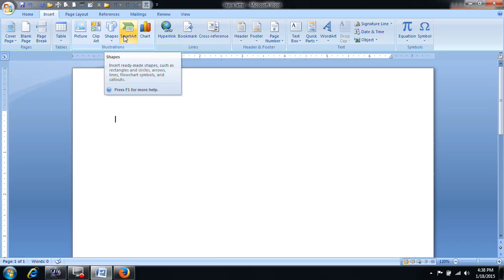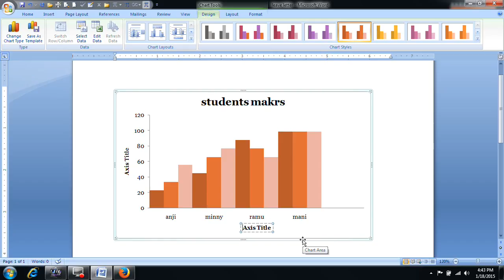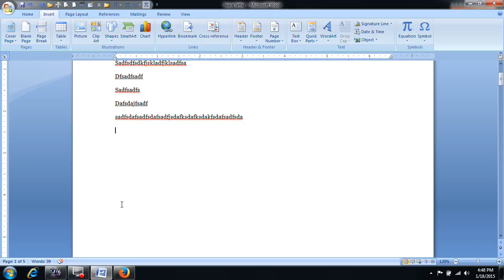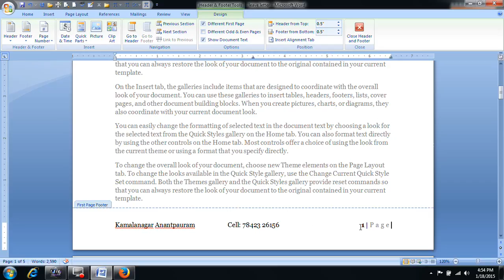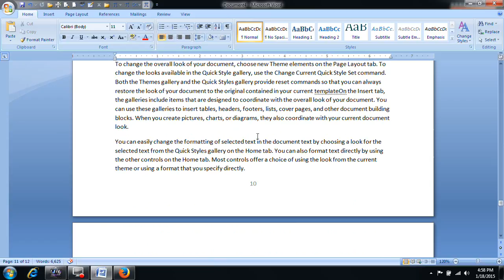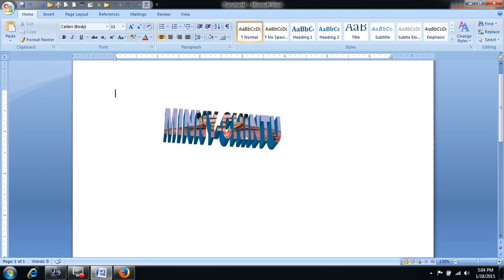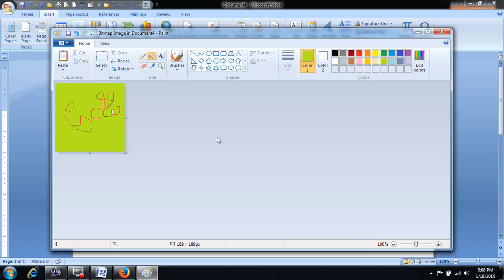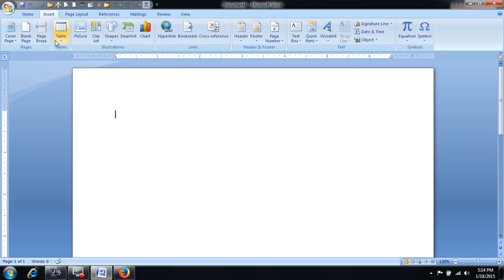MS Word2007 in Telugu Part 15(Anjimvideos)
ms word 2007 in telugu part 15 , Telugu video tutorials on MS Word 2007 in telugu. ms word 2007 tutorial in telugu, word 2007 in telugu, basics of word 2007 in telugu, ms word 2007 introduction in telugu, ms word tutorial in telugu, Explain about word 2007 in telugu. Introduction on word in telugu. anjimvideos,
Learn more videos on ms word, excel, powerpoint in ms office, dtp, photoshop, hardware and networking.